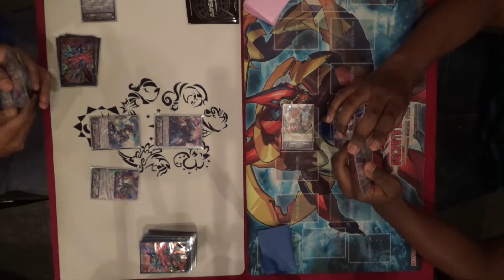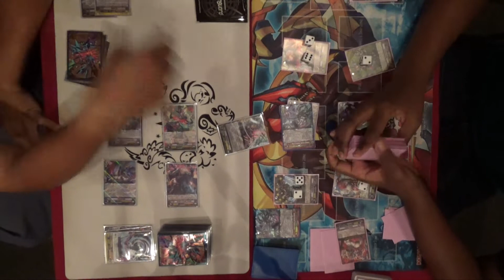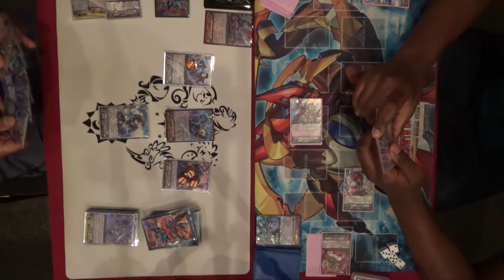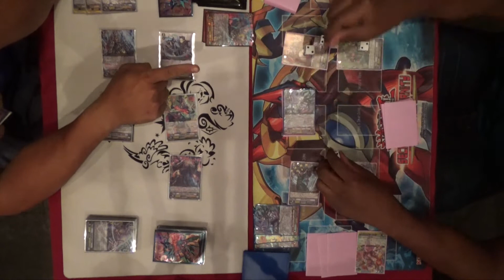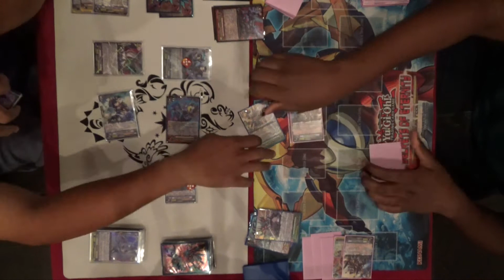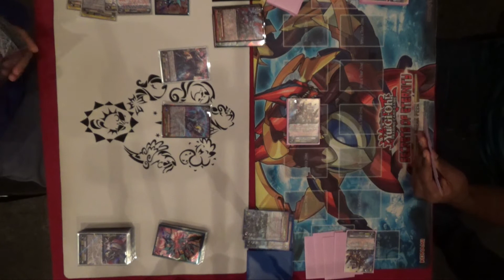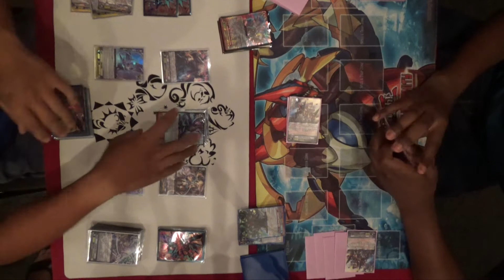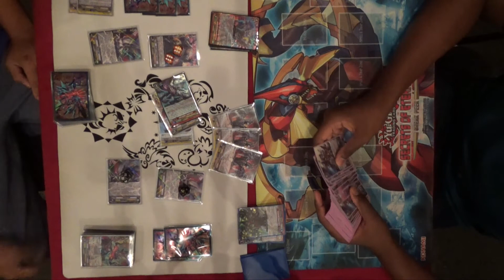Luard/Fodla vs Turborappler/Lucifer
The Shadow falls!